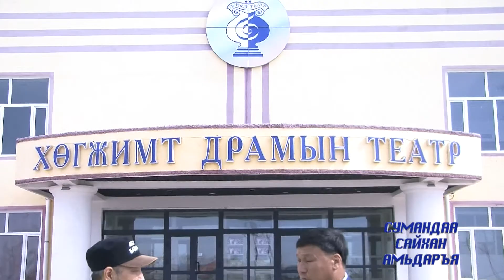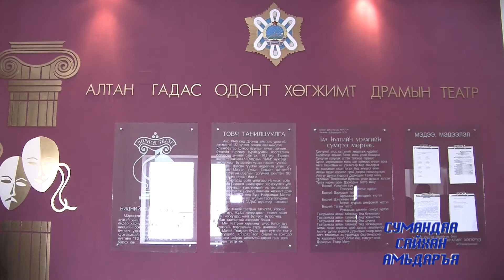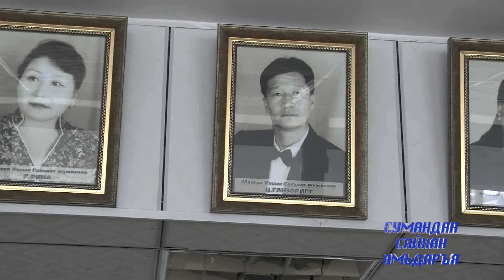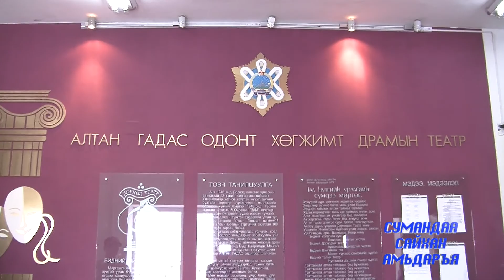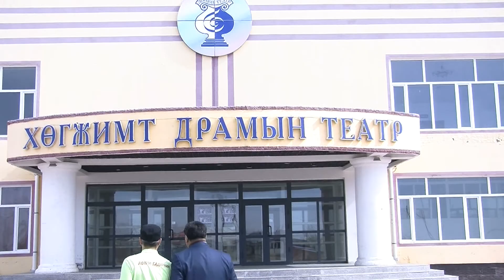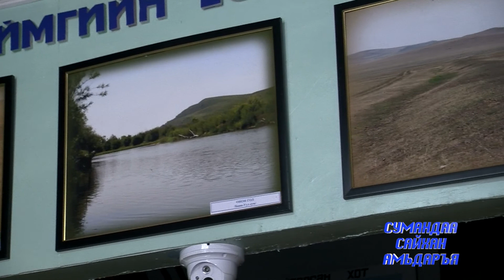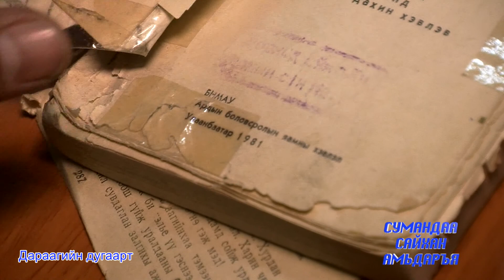Сумандаа сайхан амьдаръя-Дорнод аймгийн Хэрлэн сум 04 \ 2014 он \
Дорнод аймгийн МХГ-ын зүүн бүсийн соёл, урлагийн хяналтын улсын байцаагч Б.Мангалжав, драм ангийн багш СТА У.Гантуяа